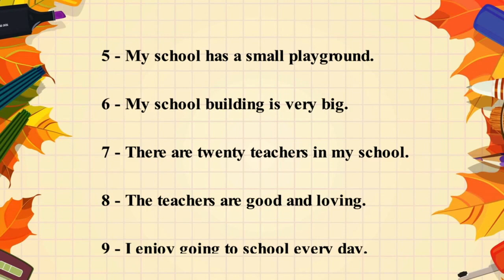10 lines on My School in English l Essay On My School l My School Essay l Essay on My School in Eng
10 lines My School In English l Essay On My School l My School Essay l Essay My School l Calligraphy
line essay on my school in English
10 line essay on my school
10 line essay my school par english me
10 line ka nibandh my school par english me
english me my school par nibandh
english me my school par essay
essay on my school
my school par english me nibandh
nibandh english me my school
nibandh 10 line my school